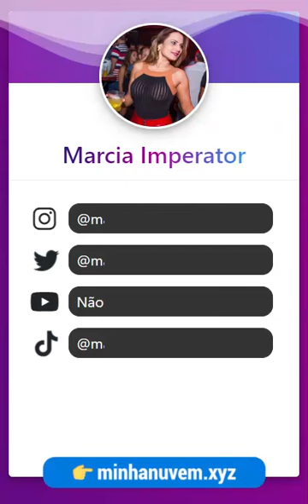Marcia Imperator - Social Media